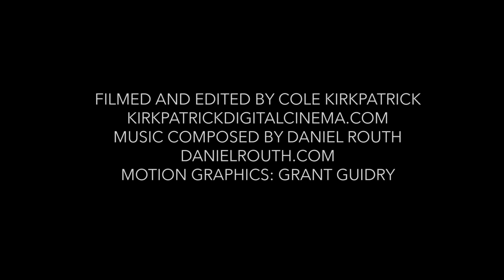20 Years of Racing with Mike Lafferty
Factory FMF/KTM rider Mike Lafferty reflects on his championship career, including 8 National Enduro titles, and what racing has meant to him. Special guest appearances by Russell Bobbitt, Alan and Melissa Randt and Mark Hyde. Lafferty will return to the Factory FMF/KTM Team for his 20th and final year of racing in 2014.